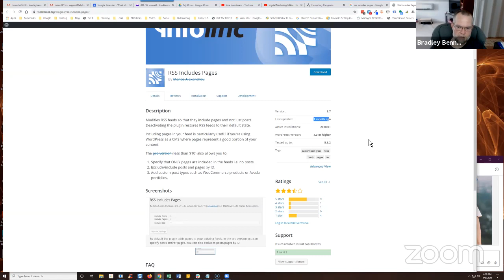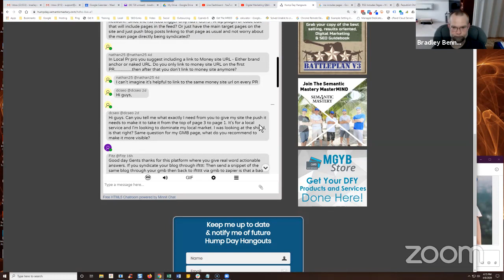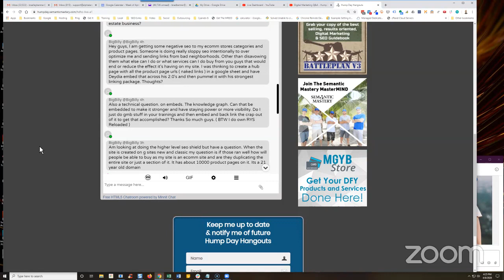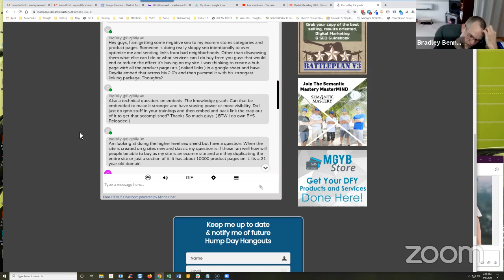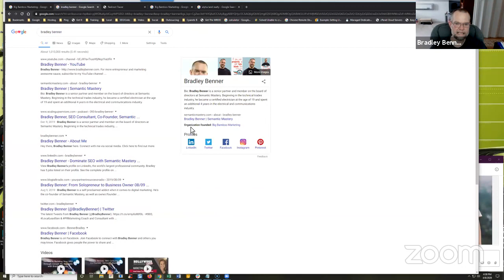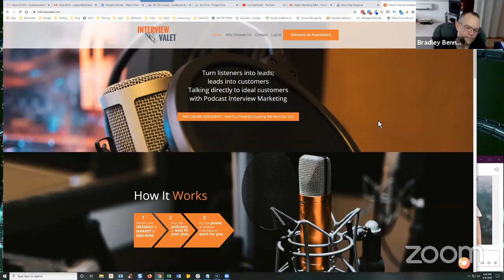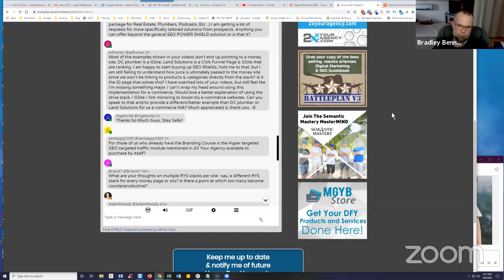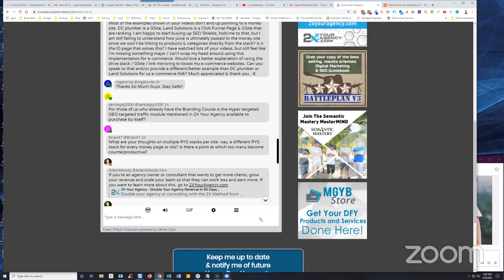Digital Marketing Q&A - Hump Day Hangouts - Episode 282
If you're an agency owner or consultant that wants to get more clients, grow your revenue and scale your team so that they can work less and earn more. If you want to learn more about this, go

Start with the Battleplan - your "Art of War" Playbook that combines decades of distilled SEO Experience and Cutting Edge Practices

Ready to start OR grow profitable local digital marketing agency?

Join the discussion live each week for FREE (or ask questions ahead of time)

And, if you want to get notifications of upcoming weekly SEO Q&A webinars "Hump Day Hangouts" sign up

0:00 Intro and announcements

09:19 What's the best way to get our main target PAGES syndicated through our ifttt network? Since the rss feed trigger only has POSTS . A wp plugin or code edit that will include pages in the feed? Or just have the main target pages on the site and just push blog posts linking to that page as usual and not worry about the main page directly being syndicated?

12:43 In Local Pr pro you suggest including a link to Money site URL - Either brand anchor or naked URL. Do you only link to money site URL on the first PR, then after that you don't link to money site anymore?

17:06 If you syndicate your blog through ifttt: Then send a snippet of the same blog through your gmb then back to iftttt via gmb to zapier is that a bad idea?

19:00 Who would you recommend to write city pages?

21:17 What did Bradley do to get a Knowledge Panel for a keyword related to his real estate business?

31:10 Hey guys, I am getting some negative seo to my ecomm stores categories and product pages. Someone is doing really sloppy seo intentionally to over optimize me and sending links from bad neighborhoods. Other than disavowing them what else can I do or what services can I do buy from you guys that would end or reduce the effect it's having on my site. I was thinking to create a hub page with all the product page urls ( naked links ) in a google sheet and have Deydia embed that across his 2.0's and then pummel it with his strongest linking package. Thoughts?

34:42  The knowledge graph. Can that be embedded to make it stronger and have staying power or more visibility. Do I just do gmb stuff in your trainings and then embed and back link the crap out of it to get that accomplished?

38:37 Does the backlinks and press release packages order have to be in English? Can someone give you non-english keywords for those packages?

39:09 How do you build links exponentially rather than liniary?

39:59 What exactly is going inside the backlinks packages (sape, fcs, gsa and what more and how)?

41:04 Just for clearing: guest blogging and other hard backlinks methods basically dead by using the shield, right? (No more money site links)

45:06 What is the best DFY Package specifically for Podcasts and in your opinion(s) what are three (3) MUST DO things for podcast specifically?

48:52 Also do you guys have any packages that are more specifically niche like (i.e. package for Real Estate, Plumbers, Podcasts, Etc...)

52:11 Most of the examples shown in your videos don't end up pointing to a money site. DC plumber is a GSite, Land Solutions is a Click Funnel Page & GSite that are ranking. I am happy to start buying up SEO Shields, hold me to that, but I am still failing to understand how juice is ultimately passed to the money site since we won't be linking to products & categories directly from the stack? Is it the ID page that solves this? I have watched lots of your videos, but still feel like I'm missing something major / can't wrap my head around using this implementation for e-commerce. Would love a better explanation of using the drive stack / GSite / link mirroring to boost my e-commerce websites. Can you speak to that and/or provide a different/better example than DC plumber or Land Solutions for us e-commerce folk? Much appreciated & thank you. -E

01:00:30 What are your thoughts on multiple RYS stacks per site--say, a different RYS stack for every money page or silo? Is there a point at which too many become counterproductive?